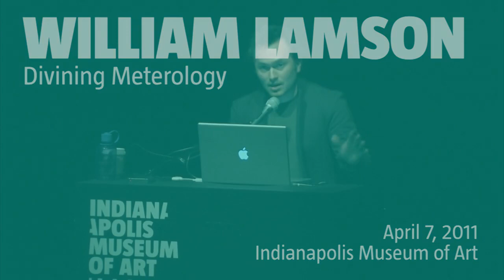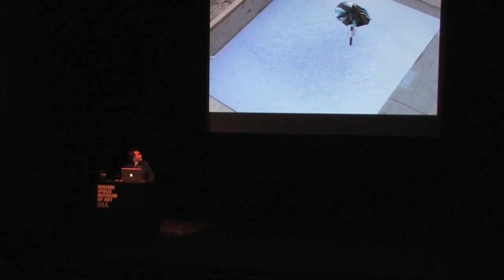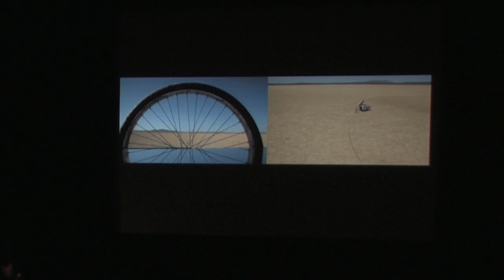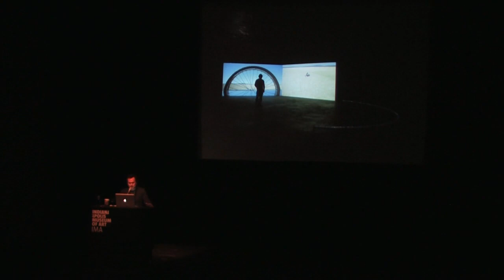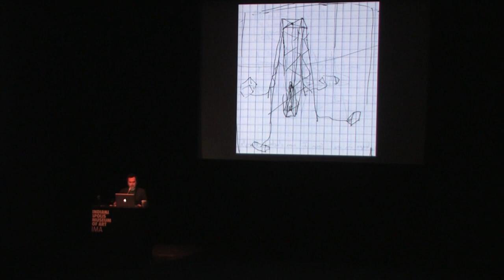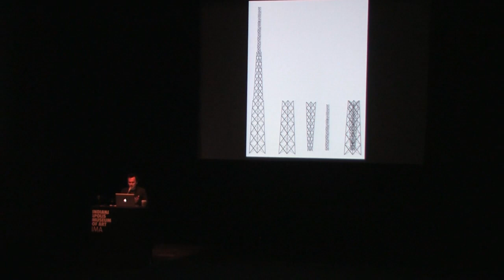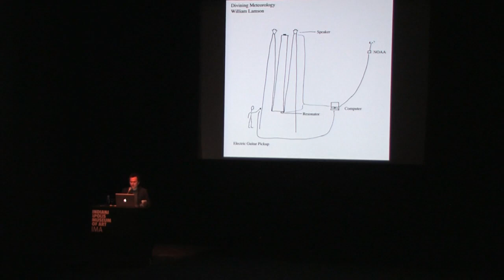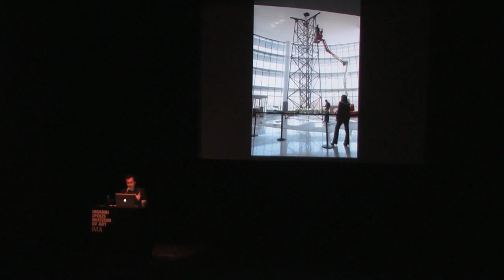William Lamson Artist Talk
Brooklyn-based artist William Lamson (b. 1977) forges a captivating exploration of forces of nature and the passage of time through his inventive, often poetic interventions into natural and man-made environments.